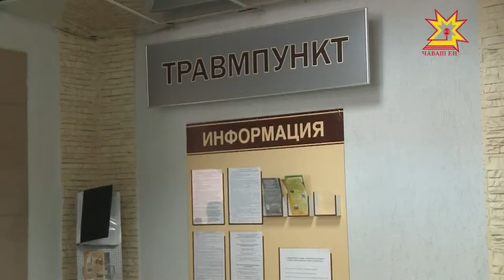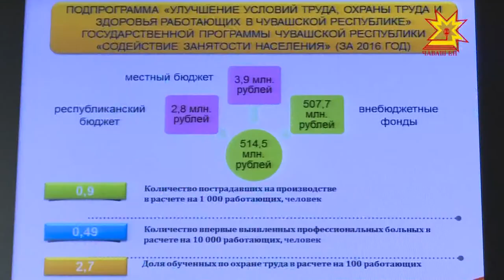По правилам безопасности. На заседании Кабинета Министров обсудили охрану труда в республике.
Травматизм на рабочем месте и охрану труда обсуждали сегодня на заседании правительства республики. О том, в какой сфере работать опаснее всего — в репортаже